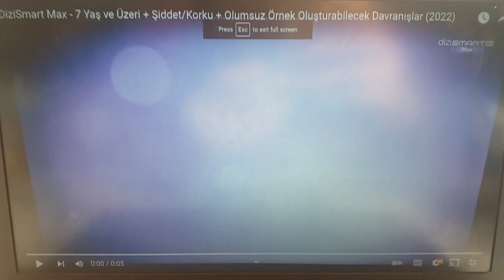DiziSmart Max - Reality Show Jeneriği + Sponsorluk + Akıllı İşaretler (7 Yaş ve Üzeri) (15/4/2022)